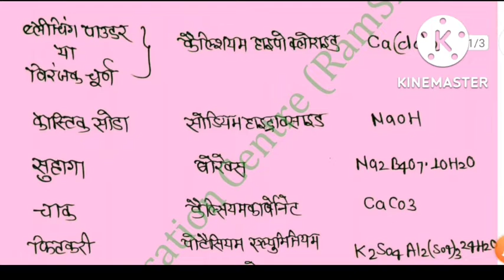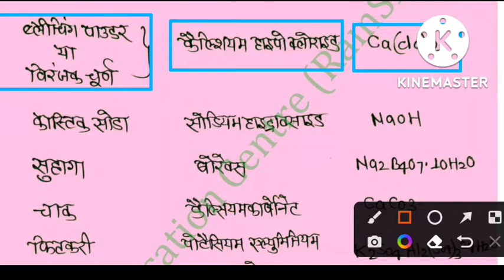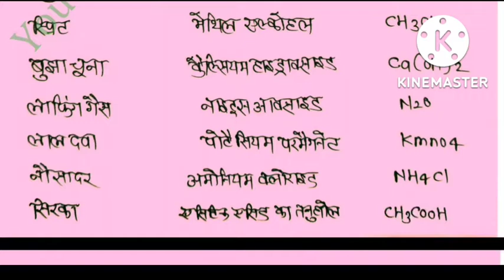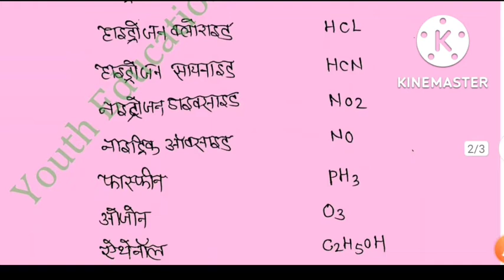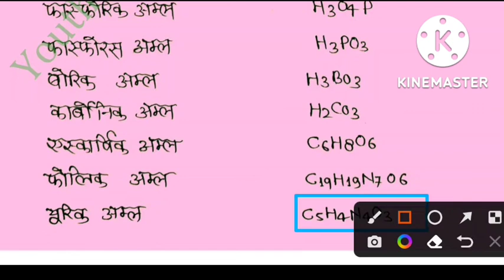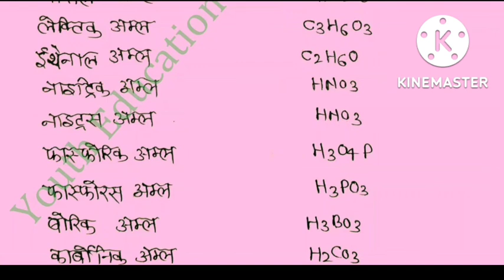September 3, 2022 (रसायन विज्ञान) रासायनिक यौगिक, रासायनिक अम्ल, रासायनिक गैसो के नाम और सूत्र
(रसायन विज्ञान) रासायनिक यौगिक, रासायनिक अम्ल, रासायनिक गैसो के नाम और सूत्र
लाल दवा का सूत्र?
साधारण नमक का सूत्र?
खाने का सोडा का सूत्र?